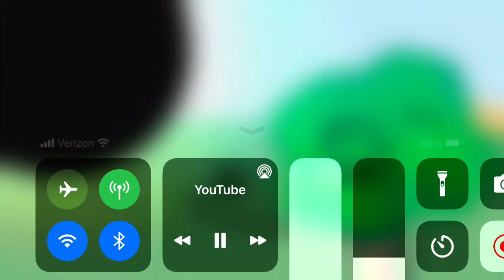Best of Remote in Bfb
Remotes best moments